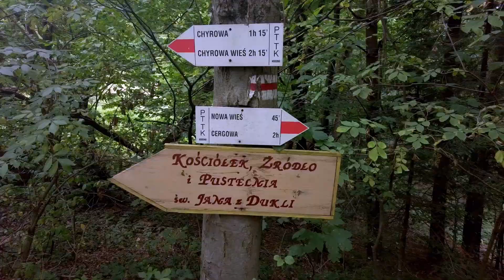Główny Szlak Beskidzki (GSB). Dzień 6. Rymanów Zdrój - Kąty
Rymanów zdrój opuszczam jeszcze przed wschodem słońca. Plan na ten dzień mam dość ambitny i prosty. Chcę dojść jak najdalej się da. Drogę do Iwonicza Zdrój pokonuję w ekspresowym tempie. Mijam kilka wiat, które rozwazałem jako rezerwowy nocleg w razie gdybym nieznalazł kwatery w mieście. Po dotarciu do Iwonicza pozwalam sobie na odrobinę luksusu, czyli śniadanie w restauracji. W końcu jestem na wakacjach. Na piwo było za wcześnie więc po wypiciu kawy , udałem się w kierunku Cergowej. Podejście przeokrutne. W końcu dociera do mnie, że jestem olbrzymim szczęsciarzem bo nie muszę pokonywać tej drogi w błocie. Widok z wierzy znajdującej się na szczycie, z racji zachmurzenia, niczego nie urywa. Po krótkim odpoczynku ruszam w kierunku Dukli za którą czeka mnie wizyta w Pustelni św. Jana z Dukli rzecz jasna. Znajdujące się tam żródełko, nie wiedząc czemu, nie zachęciło mnie do uzupełnienia zapasu wody na dalszą wędrówkę.  W miejscowości Chyrowa korzystam z dzwonka znajdującego się przy szlaku, który jak wynikało z napisu na nim umieszczonego, ma mi dodać jakąś dodatkową moc. Starczyło zaledwie na krótkie podejście. Idać w kierunku miejscowości Kąty, dociera do mnie słuszność decyzji żeby przejść szlak w kierunku Ustronia. Podążanie w kierunku zachodzącego słońca to doskonała końcówka każdego dnia.
Dystans: 39 km